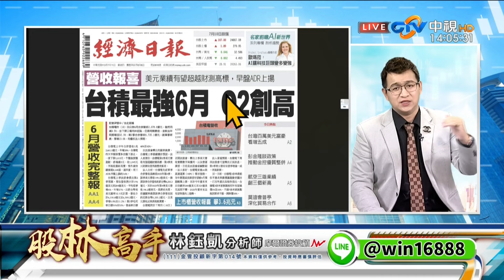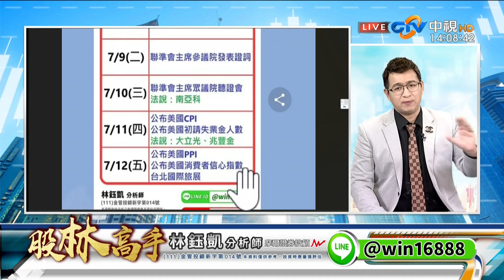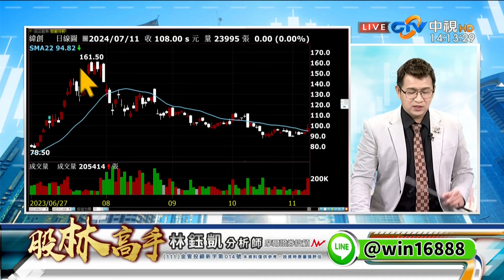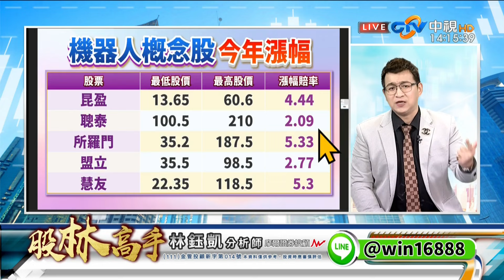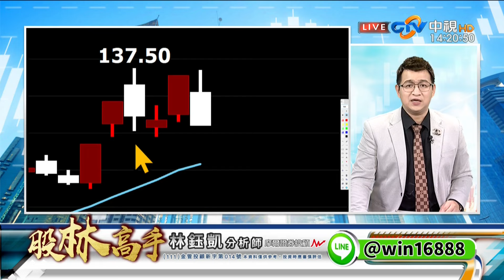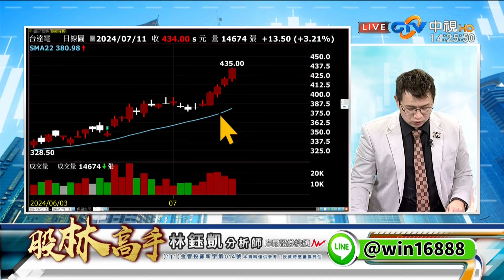中視【股林高手】20240711 林鈺凱：台積營收好 鮑爾備鴿鴿 台股再創歷史新高 但是…… 半導體設備 CPO 機器人 誰7月會崩盤？